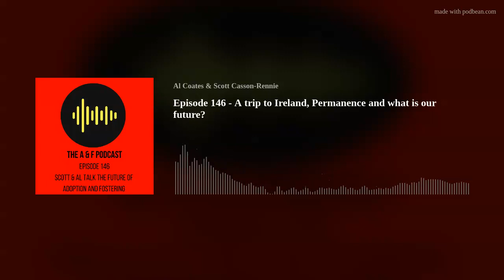Episode 146 - A trip to Ireland, Permanence and what is our future?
We recorded this episode in Ireland, and planned to release it prior to the death of Queen Elizabeth.
Al had popped over to help with the opening of the FASD Ireland offices and we took the chance to record together. There's been a lot of change in the landscape around adoption and we reflect on where we are and where we're going. Do we remain a safe place for adopted adults to share their views and experiences and is a podcast hosted by two adopters the right place for that? These are few of the questions that we're asking of ourselves as we look to the future of the podcast. As always, there's plenty of banter and we reflect on the catastrophe which was Al's summer holiday and the usual stuff.
We've opened up sales for the conference on the 25th Movement. We will consider the challenges and barriers to maintaining positive, safe and meaningful links with birth family members.
Speakers including,RAA lead Sarah Johal, Angela Frazer-Wicks, Prof Beth Neil, Dawn Harker and Paula Coates.
Early Bird on sale now - £15.00 per person/£25.00 per couple.

As always if you’ve experience of adoption, Fostering or special guardianship from any perspective and would like share that on the podcast please get in touch through the Facebook or twitter page or email us at
Google here